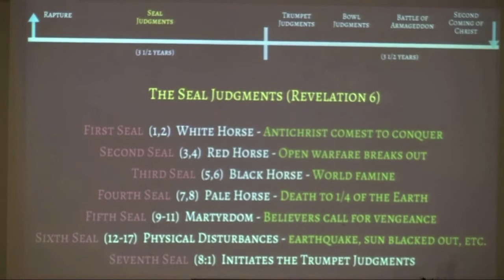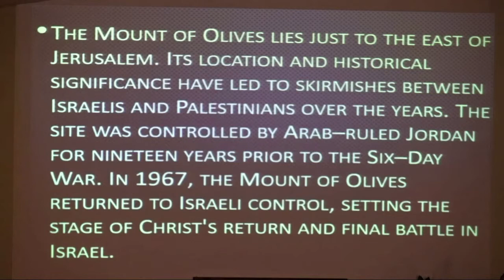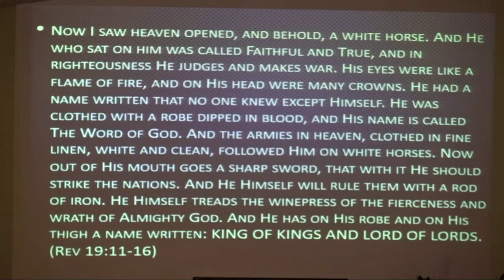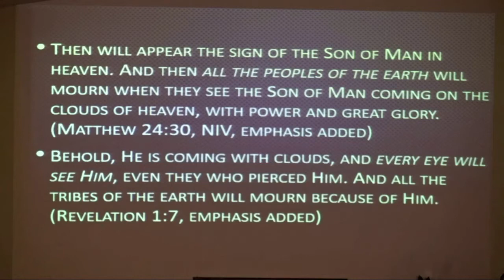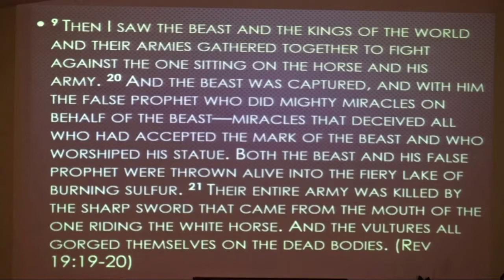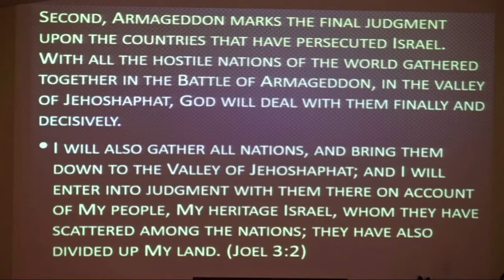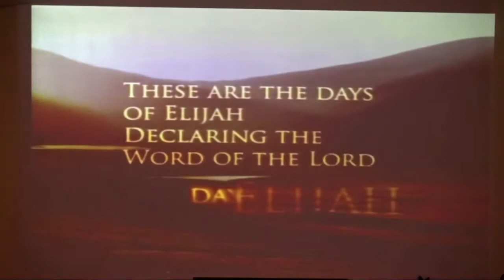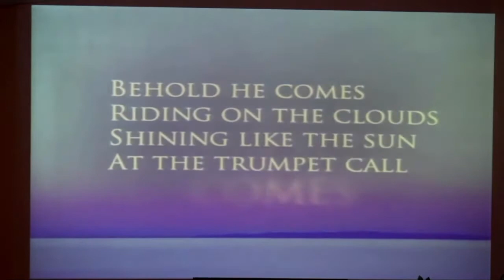Wednesday Night Bible Study - May 5th, 2021